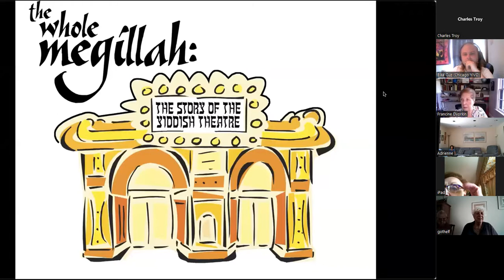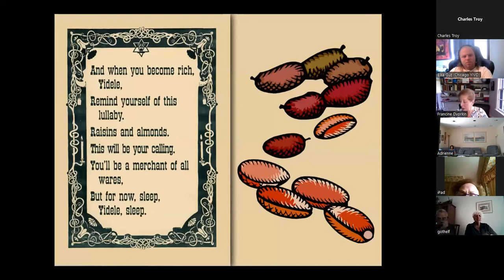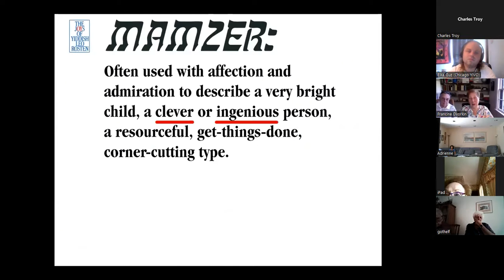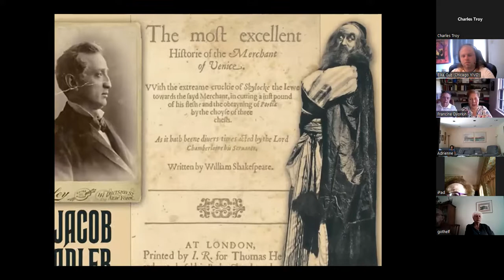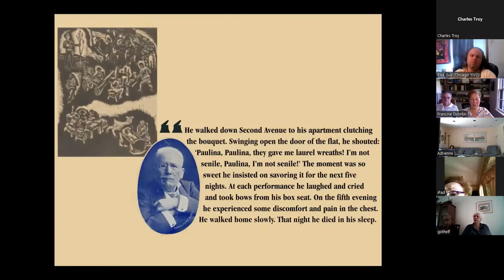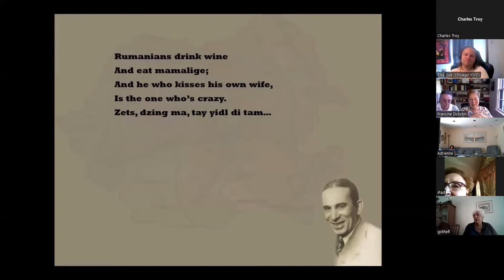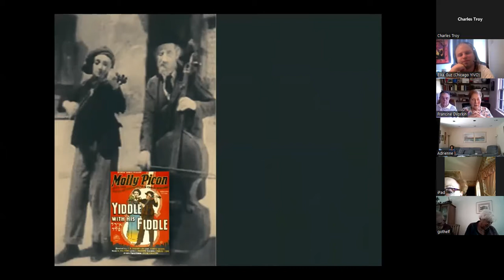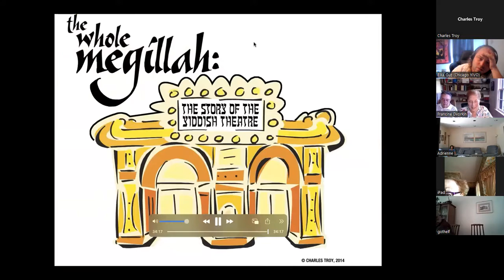The Whole Megillah: The Story of The Yiddish Theatre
Lecture Presented June 26th 2022

The history of the Yiddish theatre, from its birth in Rumania in 1876 through its golden age in New York City in the early 20th century.

"The Whole Megillah: The Story of The Yiddish Theatre" covers the moment of its birth in Rumania in 1876, to its rapid spread across the Western Hemisphere, to its meteoric flowering into a Golden Age, a flowering that would last but a few short decades – and carry the seeds of its own destruction. It’s an amazing story, full of twists and turns that are – like Yiddish theatre itself – sometimes outrageous, sometimes poignant, but always melodramatic.

Charles Troy, popular speaker and presenter, is an acclaimed musical theatre historian and graphic designer. Charles has created over 50 multimedia presentations and has presented his work to countless local and national audiences.